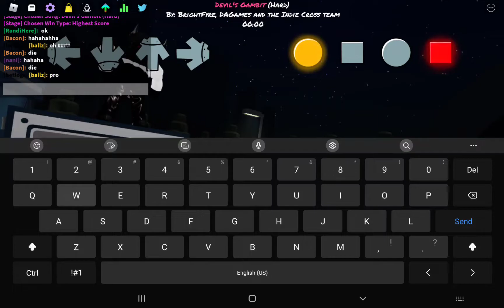I MEET THE REAL FNF INDIE CROSS (im bendy)